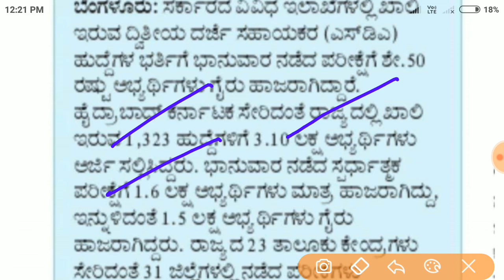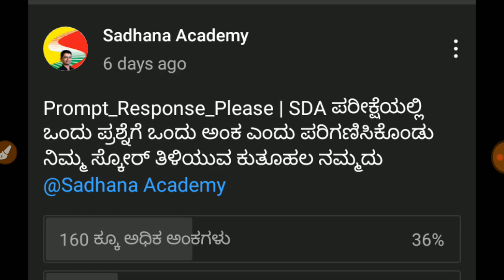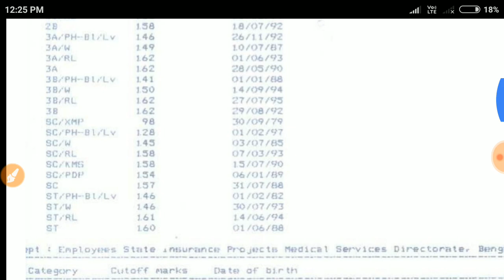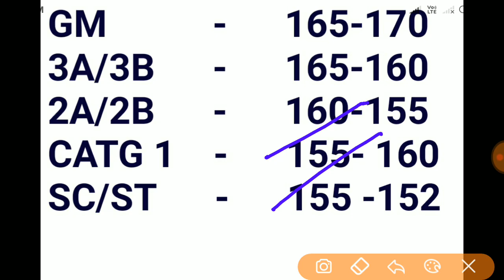SDA CUT OFF MARKS 2021